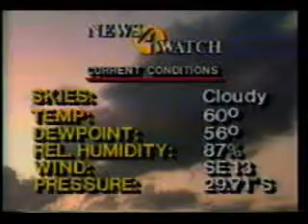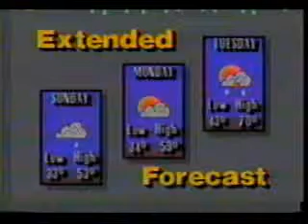Hal Klingenberg weathercast2 1993.MPG